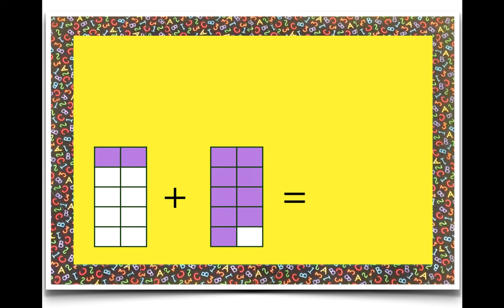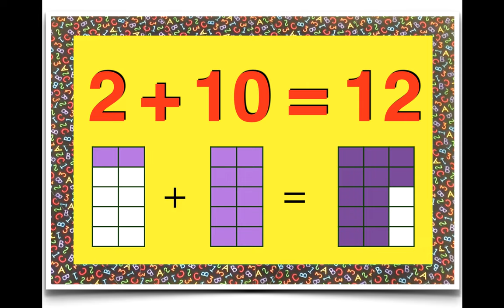ADDITION - ADDING by 2